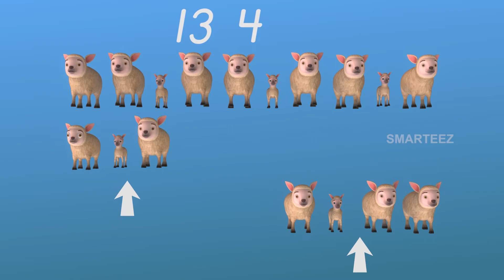Addition for kids | Kids Learning Videos |Intermediate Addition for Kindergarten Part B | Smarteez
Make learning fun! You will be surprised how quickly kids learn addition through Smarteez educational videos.

Smarteez Youtube Channel is an excellent learning resource for inside and outside the classroom, which will allow children to become familiar with numbers & counting in a fun, interactive and tangible way.
You will be surprised how quickly kids learn through Smarteez videos

🔘 with Smarteez, 👉 your child can be a genius 🔘